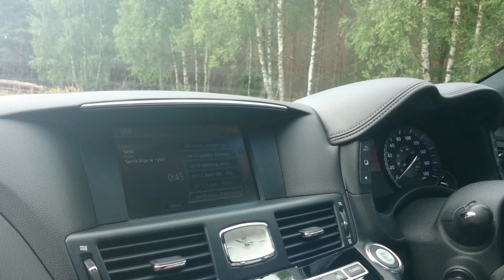Infiniti M37S 0-255 TC on.